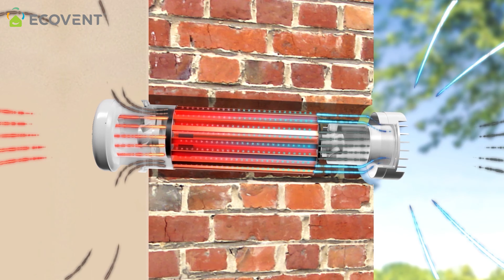Pot să scap de igrasie și mucegai cu ajutorul unui sistem de ventilație?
Igrasia si mucegaiul tot reapar după ce tratezi locul?♻️
Sugestia noastra este sa tratezi cauza, nu efectul.✔️
Un sistem de ventilație cu dublu-flux elimină cauza apariției igrasiei și mucegaiului in casa ta, permanent!✅

Bine ai venit în singura comunitate din România despre creșterea calității aerului!

Videoclipuri noi în fiecare duminică și joi!👀
🎤Prezentator: Andrei Agafița
🎥Producător: Șipoteanu Sebastian

Să ai o zi grozavă!